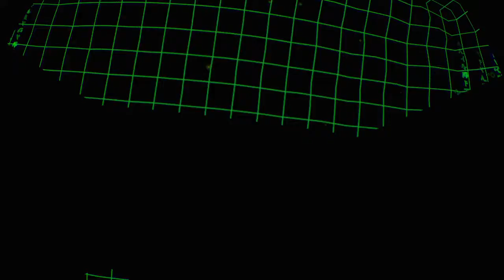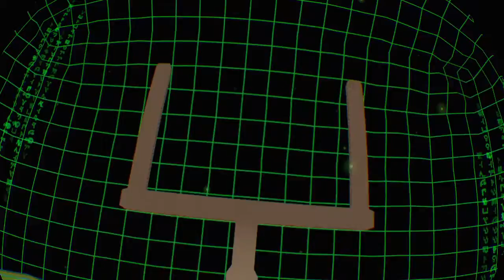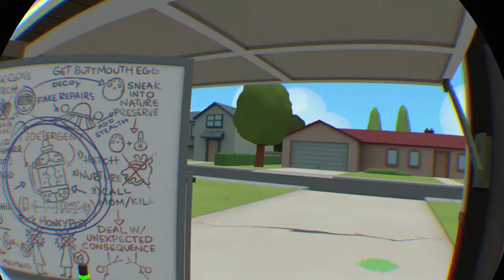ALL THIS STRESS...AND FOR WHAT!!!! (Rick and Morty: Virtual Rick-ality)